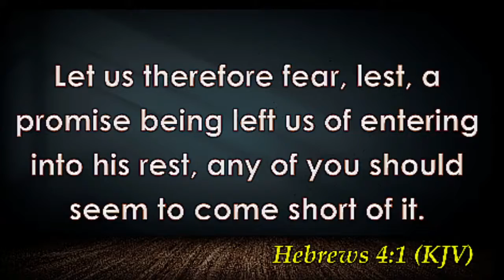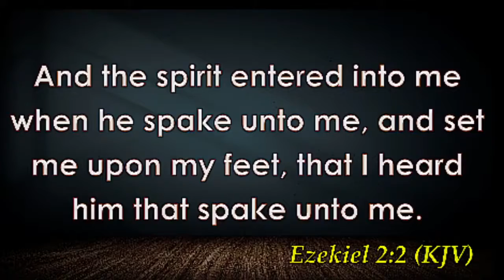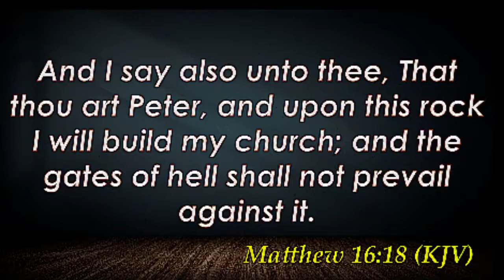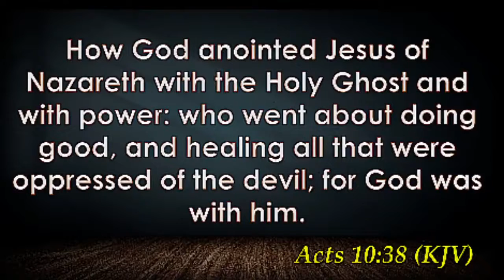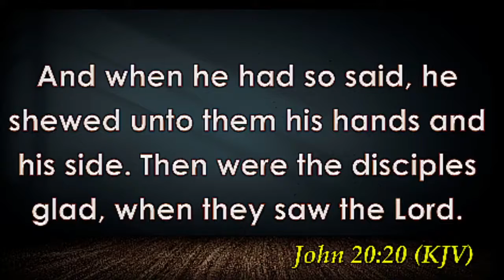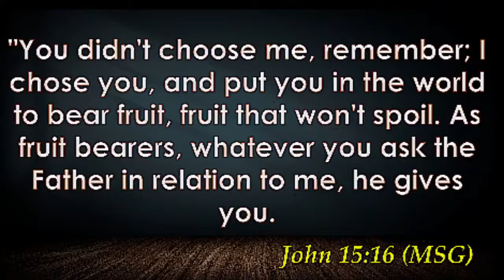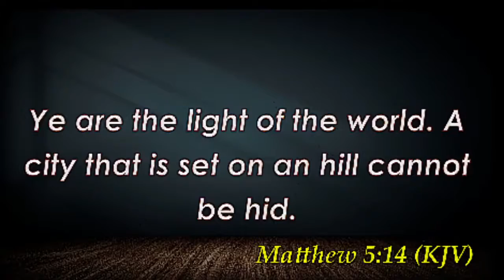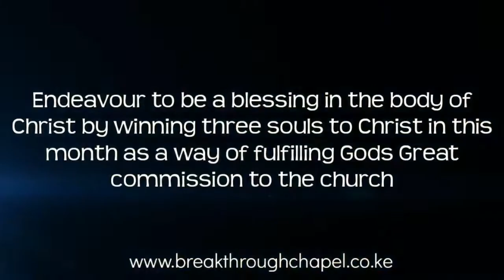Impacting Lives, Born As A Positive Influencer. (Part 3) with Pastor Wole Joseph